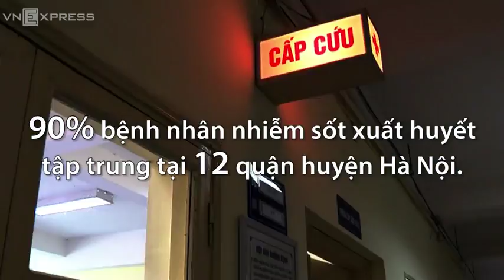Hà Nội báo động đỏ dịch sốt xuất huyết tại 12 quận huyện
Báo động tình trạng dịch sốt hoành hành, Sở Y tế Hà Nội phân ra ba màu đỏ, cam và vàng thể hiện trên các quận huyện.